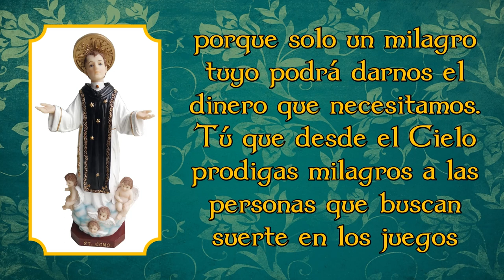¿Quién fue San Cono?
ORACIÓN A SAN CONO. Milagroso San Cono, protector de los jugadores de la lotería, ayúdanos con tus favores. A ti recurrimos con fe y humildad porque solo un milagro tuyo podrá darnos el dinero que necesitamos. Tú que desde el cielo prodigas milagros a las personas que buscan suerte en los juegos de azar y lotería, danos la suerte que necesitamos. Milagroso San Cono, escucha nuestras plegarias, socórrenos en nuestras necesidades y danos la suerte y el dinero que anhelamos. Aumenta nuestra esperanza cada día, danos buena salud física y espiritual. Amén.